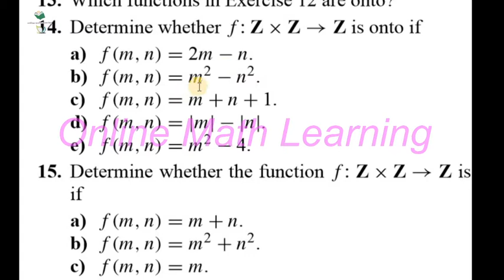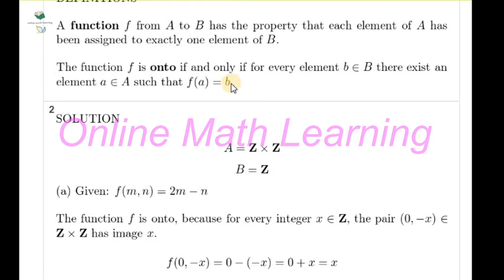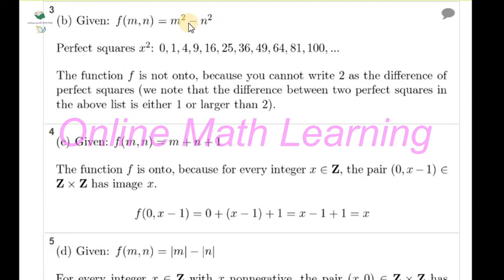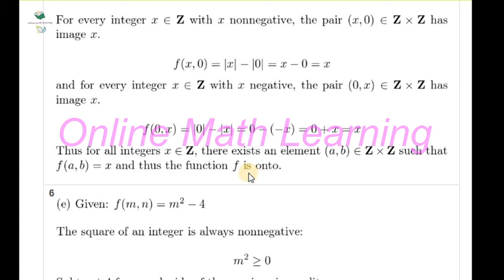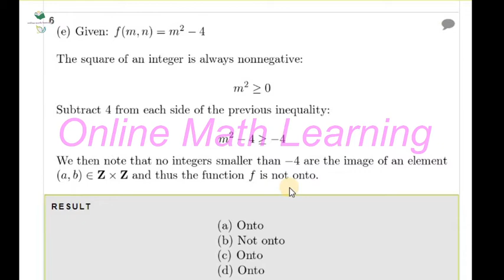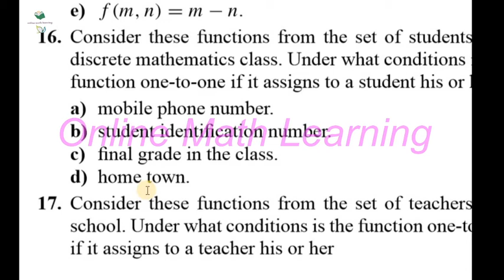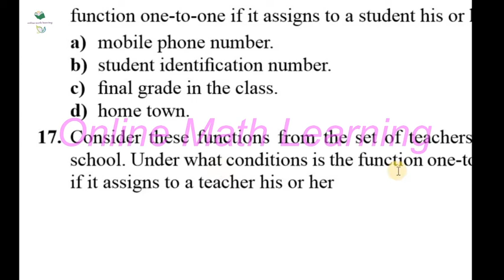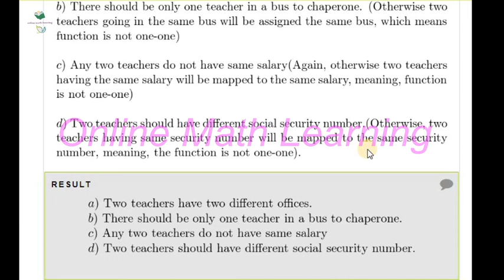How to solve Q no 14to17 ex no 2.3 ch no 2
math.city,
please subscribe my seconed channel for funny status sad urdu poetry and for your love latters and please subscribe my seconed channel for sad urdu poetry ,best dramas scene ,tiktok videos , funny videos , fb and whats app status
On this channel you will learn that sampling with replacement and without replacement and different types of sampling.Statistical Population,sample design and survey,sampling frame,probability,non-sampling error,random number table,simple,stratified,systematic,cluster,multi stage,multi phase,sequential,purposive,quota sample,central limit theorem,sample proportion,sampling distribution of variances,estimates and estimator,point estimation,criteria for good point estimator,pooled estimator from 2 or more sample,method of maximum likelihood movements and least squares,interpretation of confidence interval for difference of mean,population proportion,one and two sided confidence intervals,null,attentive,simple and composite hypotheses,test statistics,acceptance and rejection region,type I and II error,the power of a test,test of significance level,one and two tale test,sample size when alpha and bita are specified,testing hypothesis about mean of a normal population when sigma is known and unknown when sample is large,hypothesis about difference between two population,relationship between confidence interval and hypothesis,binomial and chi squire,Karl person approximation,multi nomial distribution,test of goodness of fit,independence of two variable,consistence independence,association of attributes,contingency table,Yates correction for continuity,homogeneity,T and F distribution and its properties,one and two way analysis in equal and UN-equal sample size,variance with and without interaction,one and two way anova test,simple linear regression and correlation when mean value given for X and Y values,anova for simple and multiple linear regression,two way analysis of co-variance model,experimental design,random mization,replication,local control,completely randomized design,randomized complete block design,latin square design,factorial experiments with lay out statistical model,missing observation,efficiency,advantages and disadvantages,orthogonal and greeco Latin square,Discrete and continuous probability , disjoint sets , mutually exclusive set, simple and composite indax no , chain base mathod, weighted and unweighted aggregative average ,complex no , the argand diagram , demoivers theorem, roots of a complex no ,basic elementary function of trigonometry, logarithms function, inverse hyperbolic & inverse trigonometric function, complex power,  summation of series and so on.

`On this channel you will get information related to MATH and STATS and on this channel also may you provide of Middle Metric Diplomas  F.S.C / I.C.S / I.COM / B. COM / D.COM / F.A / B.A / B.S (hons)  / B.S.C /  and all type of Questions . If you want solution of any Question please comment us we shall send you link of related Question on this page .This online video tutorial / lecture / lessons shows how to you learn basic Arithmetic